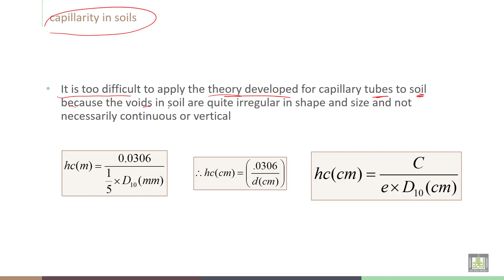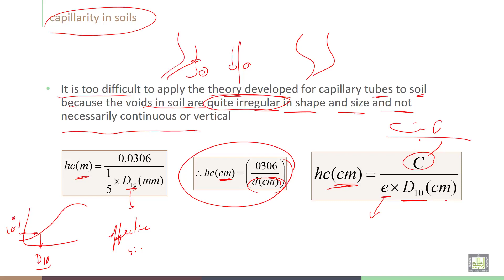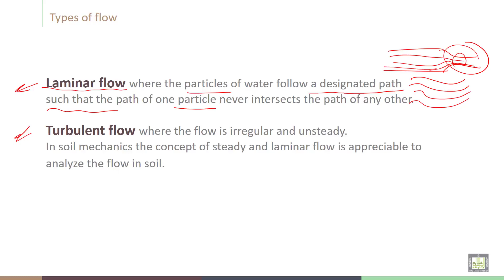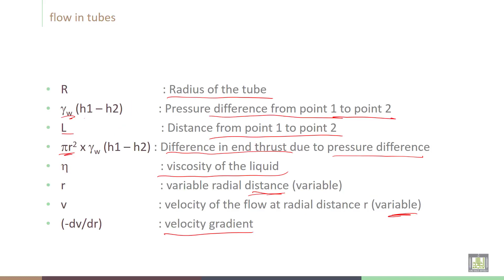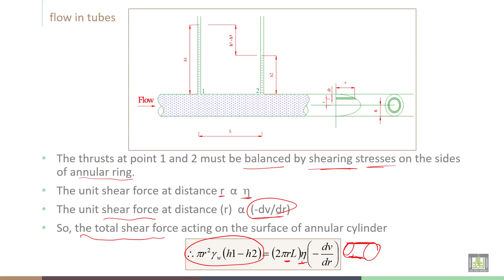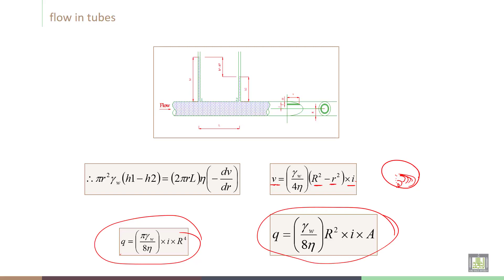Soil Stabilization - C3 - L4 Flow in tubes